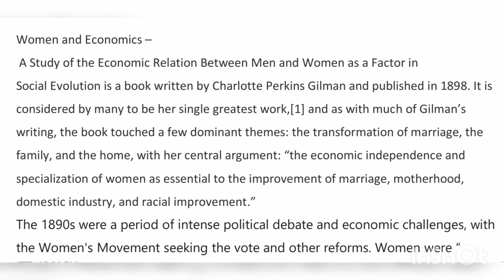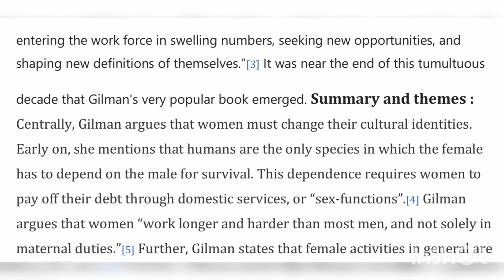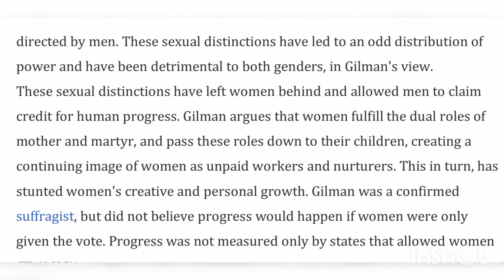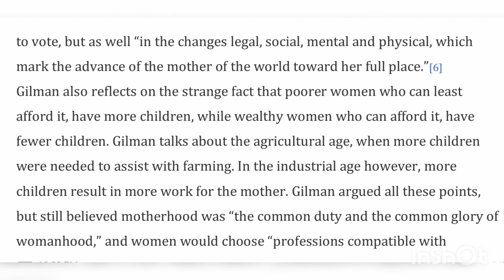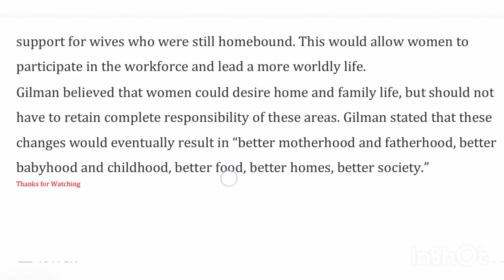The summary of Women and Economics by Gilman. Important for NET Exam.